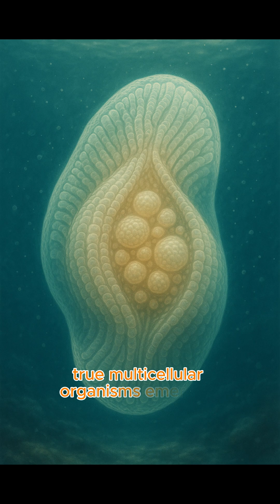Ediacaran Awakening: When Life Took Shape 🌿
🌍 Around 635 million years ago, the great ice melted.

And from the shadows of a frozen Earth… a new world began to stir.

Welcome to the Ediacaran Period — the first time life took shape.
Soft-bodied, strange creatures emerged beneath the ancient seas — disks, fronds, spirals — unlike anything alive today.

🔬 A time of evolutionary experiments:
Multicellular life began to organize, cooperate, and build the first complex bodies.

📅 Period: 635–541 million years ago
📖 Part of the *Chronicles of Earth* series.